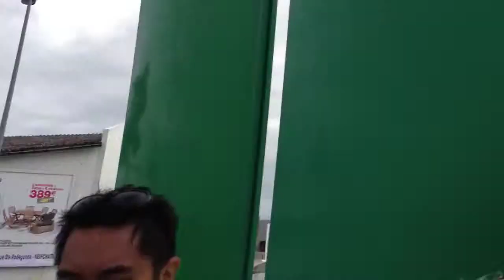London to Paris Cycle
Cycling London to Paris with friends. Cycling via the A23 from London via Newhaven, Dieppe, Avenue Verte, and Gourney-en-Bray into Paris. Great trip